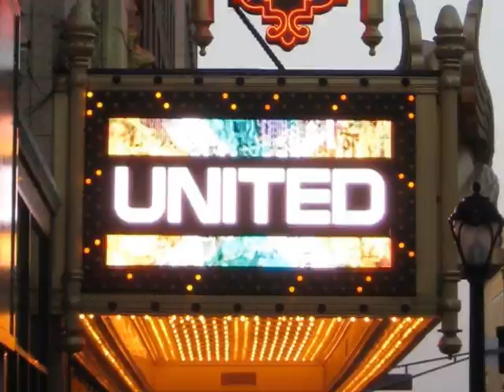Hillsong United Live "Take It All" and "With Everything"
Hillsong Untied Live performances of "Take It All" and "With Everything" ~ April 20th, 2010 at the Fox Theatre in St. Louis. Big Budde in the MIX (Concert Vids) | GOD IS GREAT!! ♥ BigBudde BooBoo CodyThePitbull PBnJBand ♥

Hillsong, Hillsong United, Cornerstone, Hillsong, Hillsong United, Cornerstone, Hosanna, One Way, All I Need Is You (Look To You 2005 album), Mighty To Save (With Hearts As One 2008 album), Take It All (United We Stand 2006 album), Solution (All Of The Above 2007 album), Tell The World That (Look To You 2005 Album). From The Inside Out (United We Stand 2006 album), Came to My Rescue (United We Stand 2006 album), Break Free (With Hearts As One 2008 album)